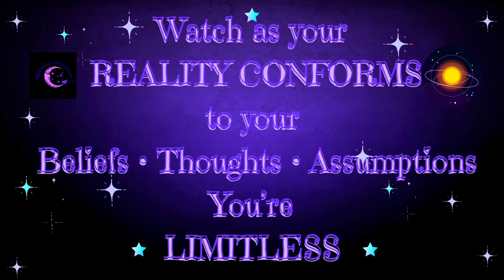NO CONTACT?!?? Here’s what to do….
ONE on ONE COACHING:
***$75 ~ 1/2 hour video call via Google Meet
***$125 ~ 1 hour video call via Google Meet

⭐️EMAIL COACHING TEMPORARILY CLOSED⭐️
***$90 ~ Email Coaching (3 emails **FROM ME** your emails to me DO NOT COUNT AGAINST THE 3 EMAILS!)

EMERGENCY SESSION within 48 hours
$300 - 1/2 hour video call via Google Meet
$500 - 1 hour video call via Google Meet

***Price change as of 8/17/21
—-If you emailed me before this date no worries old price is still in effect for you.

For video calls we will schedule a time through email after payment received.

For email coaching your first paid email from me will begin after payment received. I will always let you know how many emails remaining at the bottom of the most current email.

Join me every Wednesday at 8pm est for “What do you want?? WEDNESDAYS!!!” Ask me anything on the Law of Assumption!!!

If you’d like to see the more random side of my life, shopping hauls, my weight loss journey, life before I found the Law of Assumption and any other thing I feel like posting then checkout my Personal Channel here -